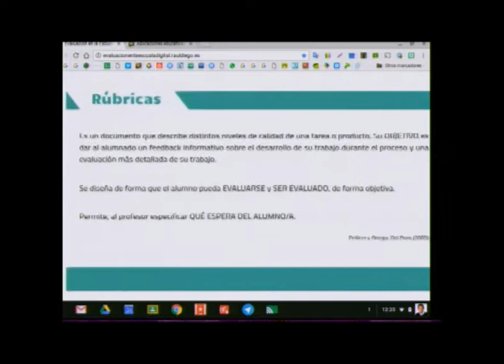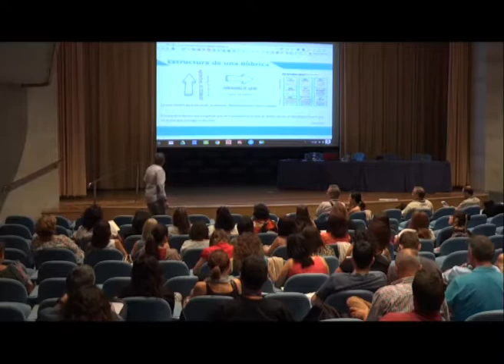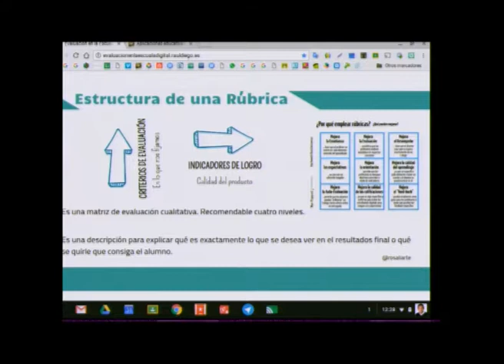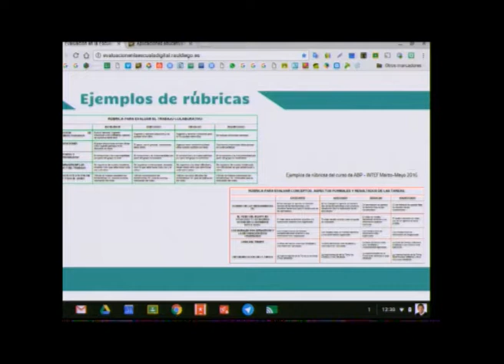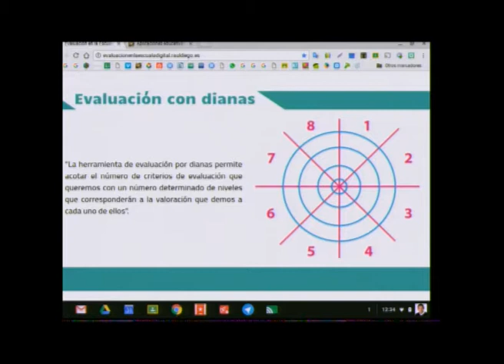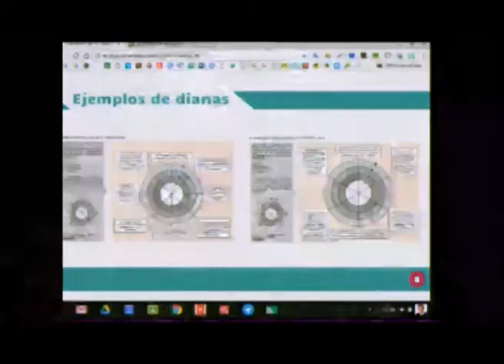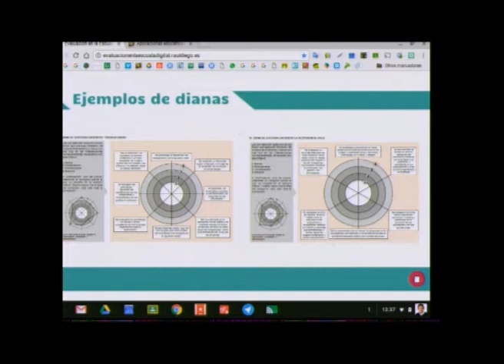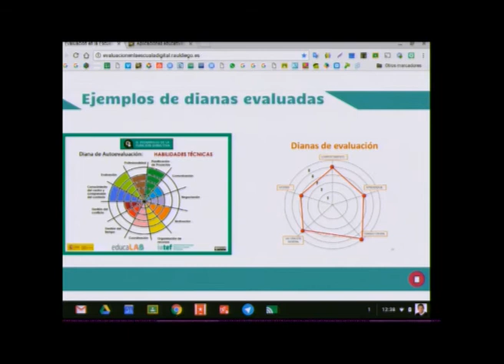Herramientas para la evaluación en la escuela digital Parte 3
Raúl Diego detalla en este fragmento lo que supone evaluar con rúbricas y dianas de aprendizaje.

El ponente Raúl Diego (Maestro y Coordinador TIC en colegio Salesiano “María Auxiliadora” de Santander) presenta una ponencia sobre el uso de las TIC en la evaluación.